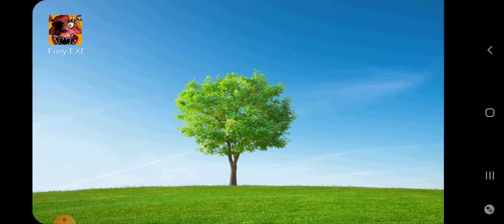2 KARAKTER OP: FNaF world part 2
FNaF world Part 2